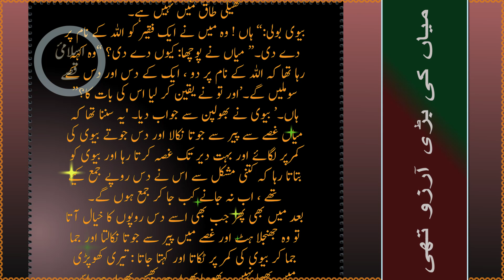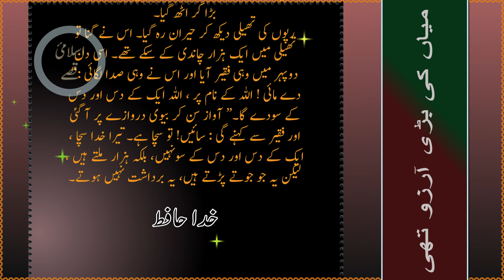ایک کے سو | مر بھی جائیں “میں بولا: پھر کیا کریں !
رائو جی ایک شہر میں دو میاں بیوی رہتے تھے۔ ان کی کوئی اولا نہیں تھی۔ وہ ادھیڑ عمر کے ہو چکے تھے اور بڑھاپے کے دور میں قدم رکھنے والے تھے۔ شوہر بازار میں ایک تاجر کا سامان دوسرے تاجر کی دکان پر پہنچا نتا تھا اور گاہکوں کا سامان ان کی گاڑیوں میں رکھتا تھا۔ شام تک اسے کچھ پیسے مل جاتے ، جس سے دونوں میاں بیوی کا گزر بسر ہو جا تا۔ وہ دونوں چاہتے تھے کہ بوڑھے ہونے سے پہلے حج کی سعادت حاصل کر لیں۔